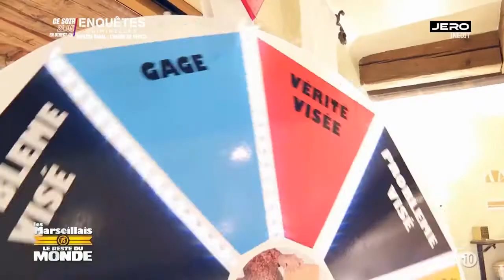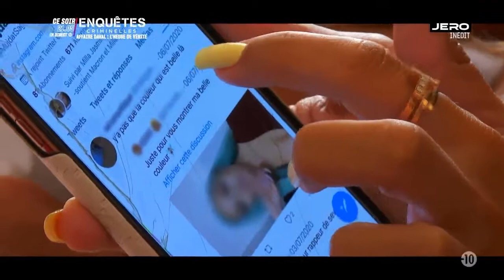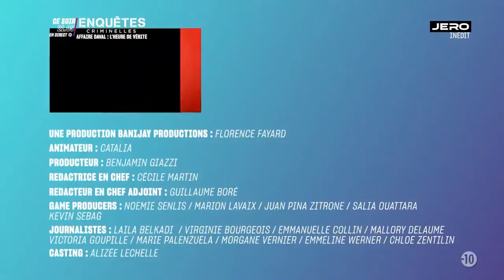Les Marseillais Vs Le Reste Du Monde 5 - Episode 59 (HD)